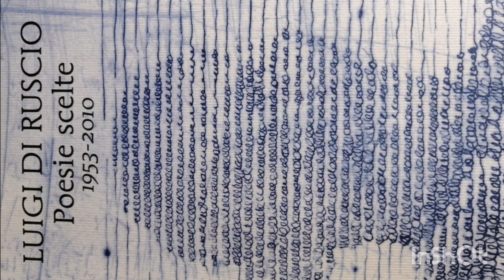Radio Pomona - Luigi Di Ruscio "D'estate la pioggia fa bene ai granturchi"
Tratta da "Non possiamo abituarci a morire" (1953)
LuigiDiRuscio è nato a Fermo nelle Marche il 27 gennaio del 1930, emigra in Norvegia nel 1957 dove lavora per anni quaranta in una fabbrica metallurgica, sposa Mary Sandberg con cui ha figli quattro. Muore ad Oslo il 23 febbraio 2011.
copertina acquaforte di Luca Mengoni
Luigi Di Ruscio, Poesia scelte 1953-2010, Marcos y Marcos 2019